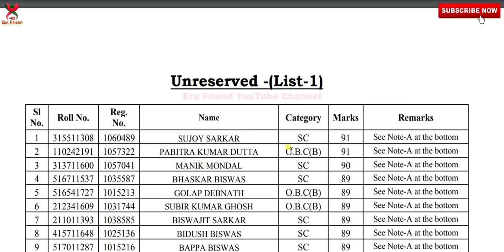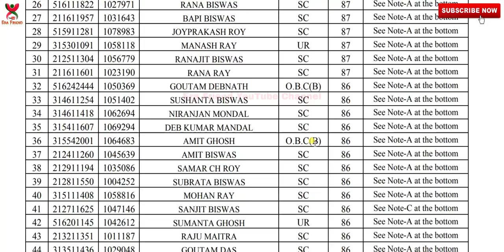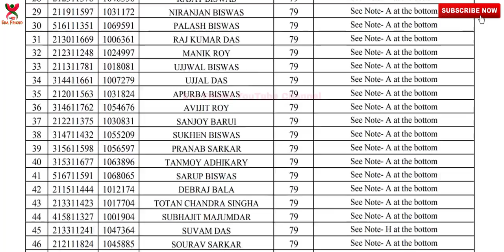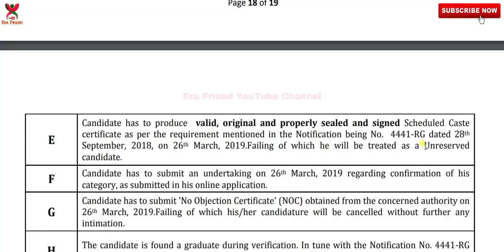Calcutta High Court Group-D Results 2019 | West Bengal Govt Job | Group-D Recruitment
In continuation of Notification being No. 4441-RG dated 28th September, 2018 and Notification being No. 219-R (Recruitment) dated 9th January, 2019, following category wise nineteen (19) lists are published herein under, after verification and documentation of the candidates who were provisionally found to be eligible for appearing in the viva-voce test in connection with recruitment to the post of Group-D, High Court, Calcutta.

☛ WBP Exam Suggestion Book 2019 and Jail Police Exam 2019 with Police Constable Exam Suggestion Book 2 in 1.